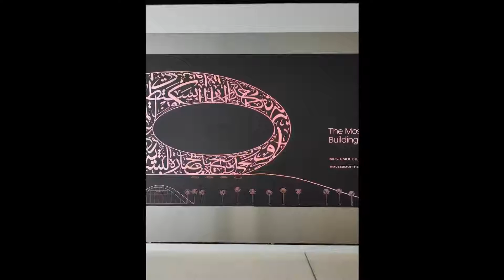Museum of the Future